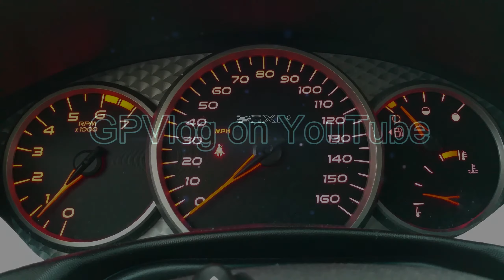Take a drive with me - Man, that was a cheap fill up!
35 bucks filled me up with Premium from an empty tank. It only getting better as time goes on.

Also, why did I buy this car?